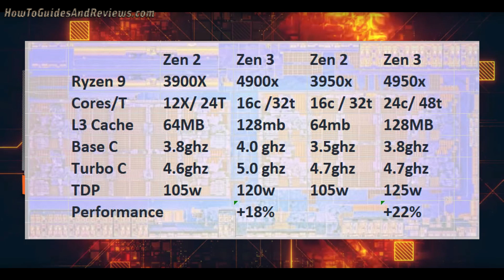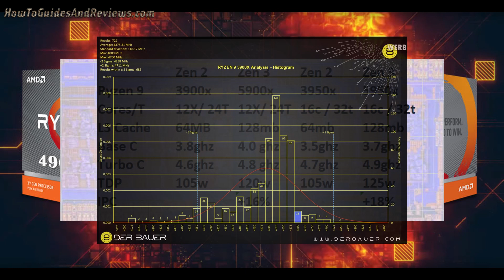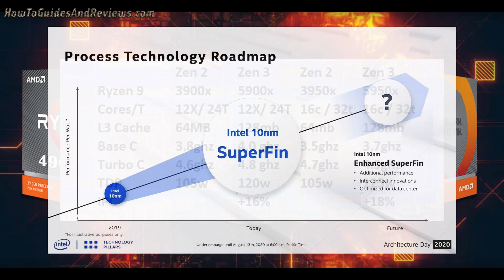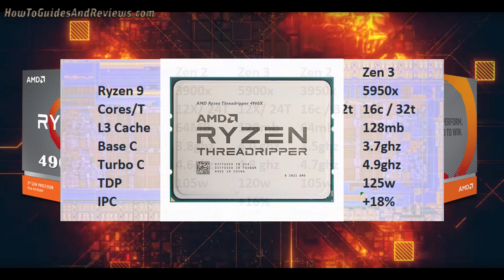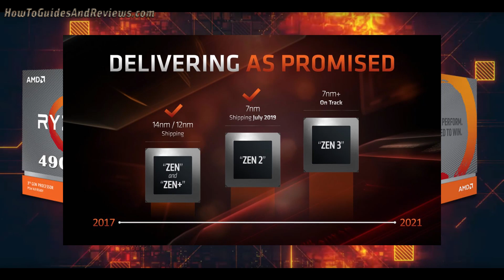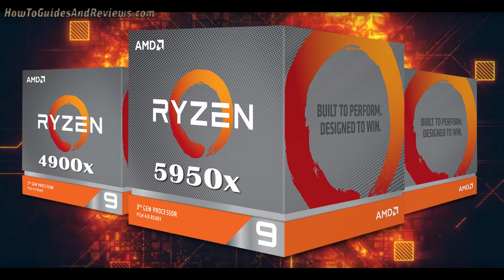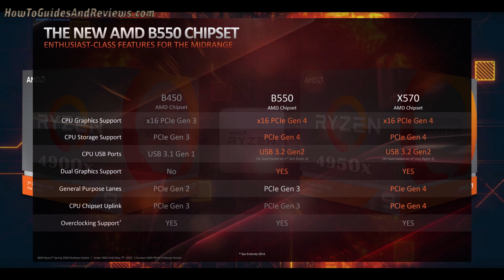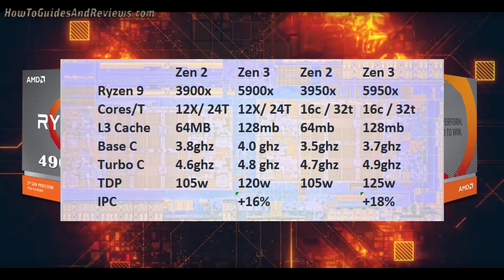AMD Ryzen 5900x and 5950x Zen3 4th Gen IPC and Clock Speed and Core Specs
Its not going to much longer before we AMD's big reveal it's Intel crushing 7nm Zen 3 processors with my focus on what to expect for the top 2 Ryzen processes i.e. currently the 3900x and the 3950x. Back in May I speculated that Zen 3 should see a IPC gain of at least 15% and possibly as high as 22%. We are still on track for at least 15% gains. I also speculated that we could see a jump in core counts i.e. 4950x jumping from 16 to as many as 24. Unfortunately that was just wishful t6hinking on my part as since there has been nothing to suggest that there will be even a 20 core Ryzen processor let alone 24 core .

Also it looks like AMD has learned it's lesson from it's recently launched APU confusion, with the G chips being 4000 series processors despite being based on Zen 2 rather than Zen 3,. So its probable that Zen 3 naming will be 5000 series processors rather than 4000. Which means for instance a 4950x becomes 5950x, which is what I have my eye out for my next system build, especially if it can be over clocked.

By HGR

AMD Ryzen 4900x / 5900x and 4950x / 5950x Zen3 4th Gen IPC and Clock Speed and Core Specs